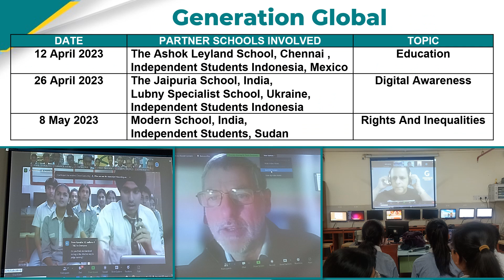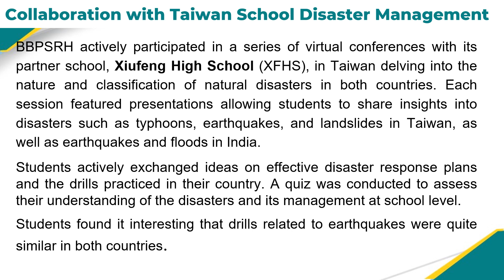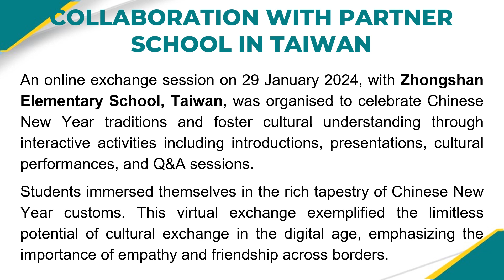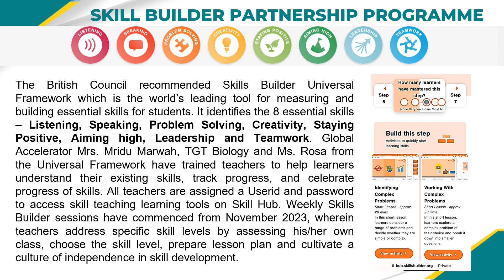INTERNATIONAL DIMENSION 2023-24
ANNUAL REPORT 2023-24